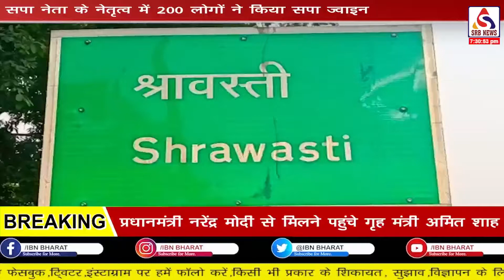IBN भारत :श्रावस्ती जिले में सपा नेता अभिषेक मिश्रा के नेतृत्व में 225 लोगों ने सपा की सदस्यता ली